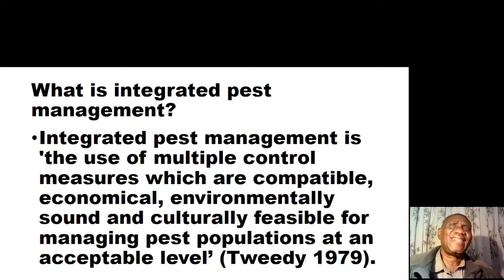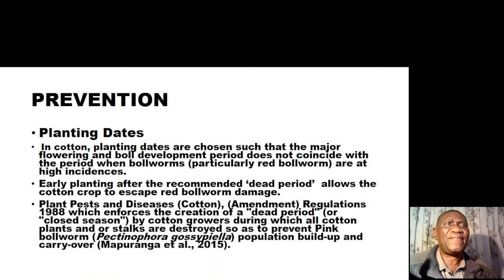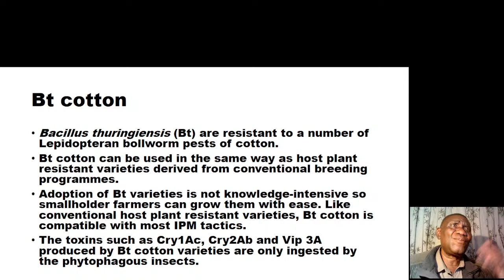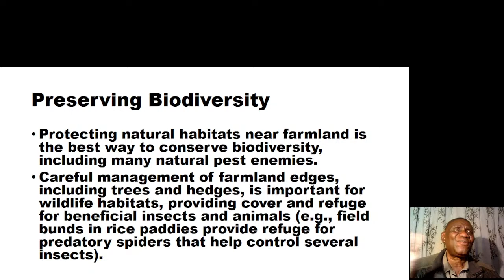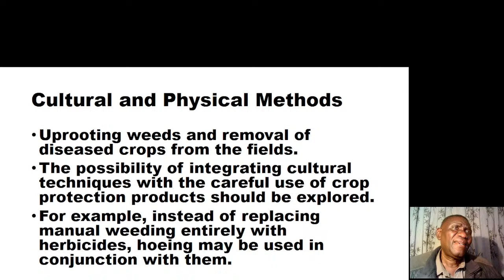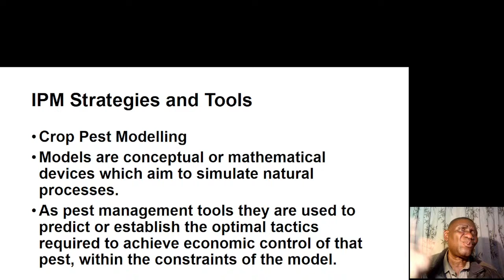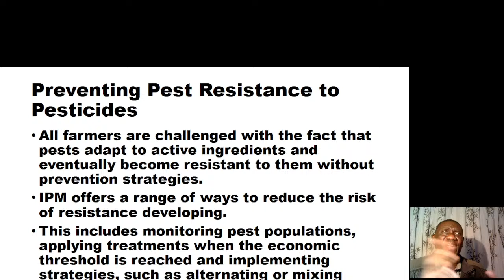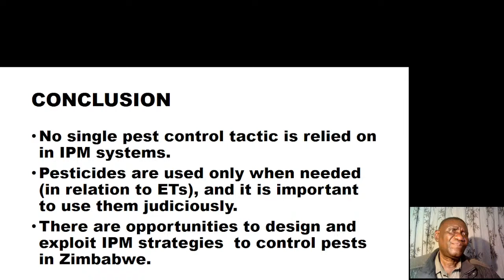Stanford Mabasa Live Stream